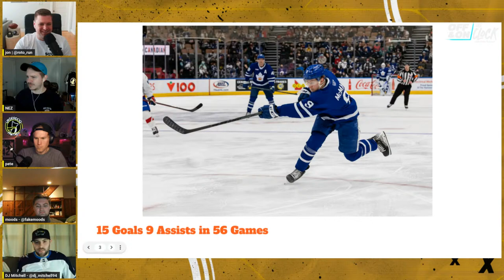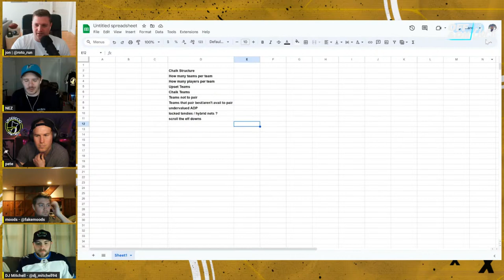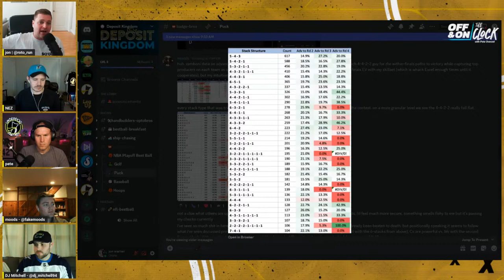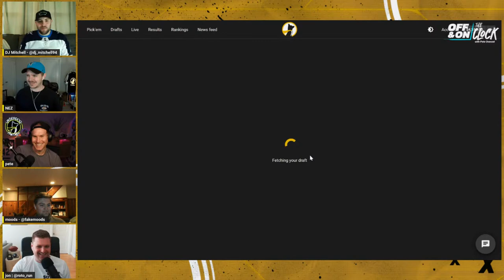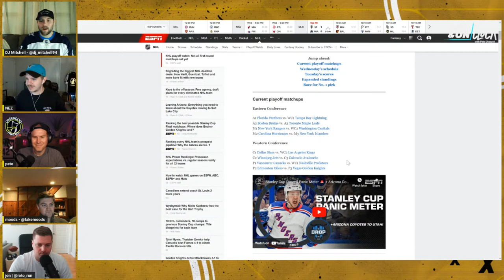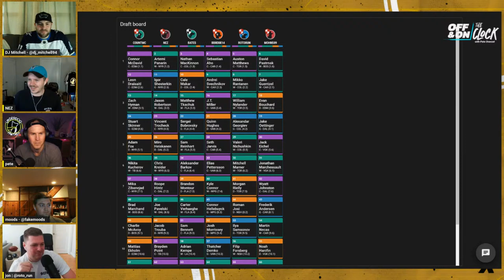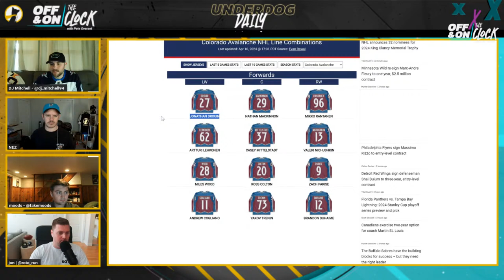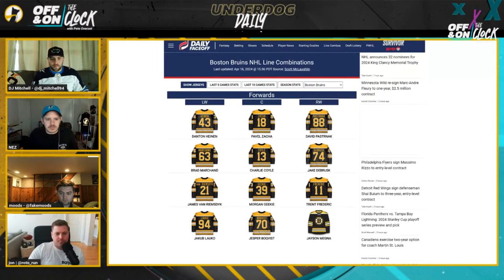NHL Playoff Preview + Zamboni Drafts w/ The Morning Skate Pod (Off & On The Clock)